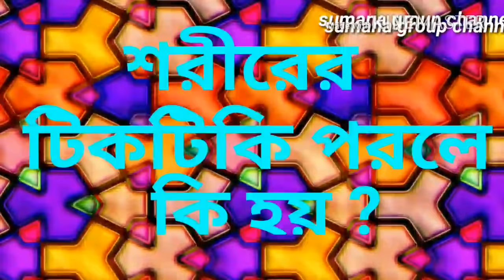শরীরের কোথায় টিকটিকি পরলে কি হয়?শরীরের টিকটিকি পরলে অর্থ কি / shorire tiktiki porle ki hi ?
শরীরের টিকটিকি পরলে কি তার অর্থ /শরীরের টিকটিকি পরলে কি হয় //shorire tiktiki porle ki hi